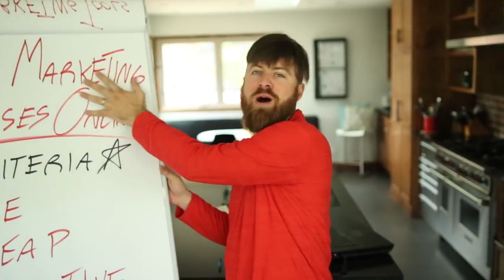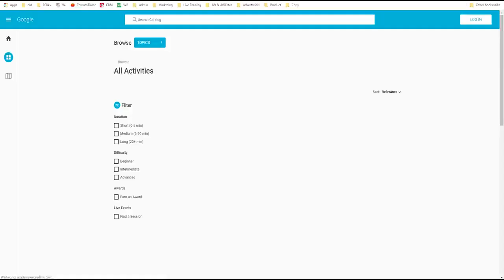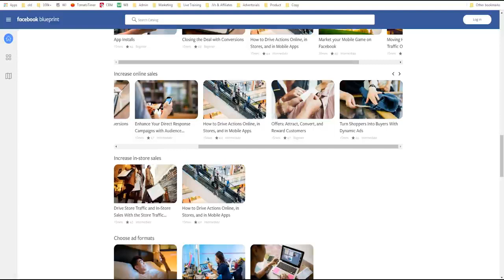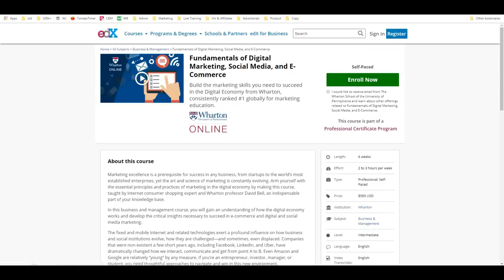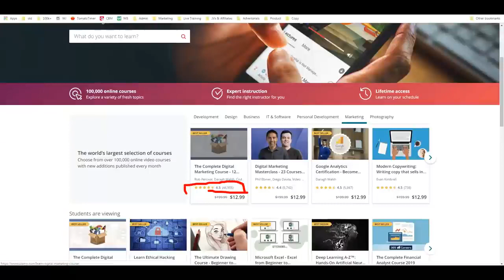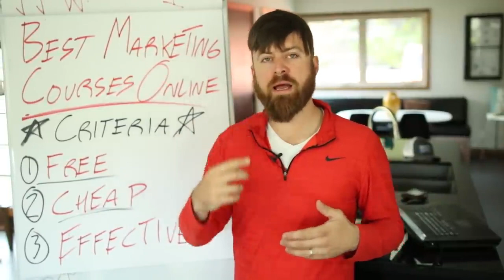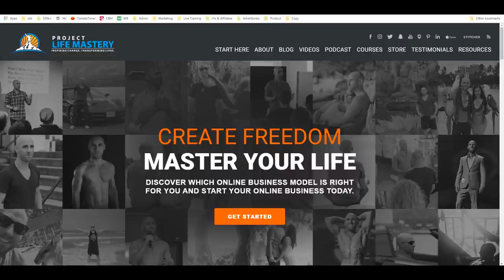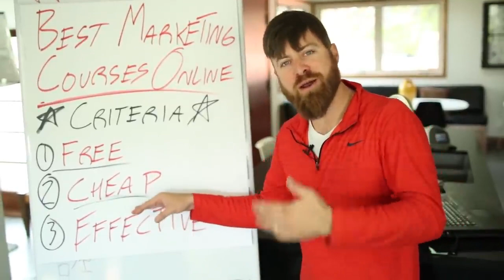HERE ARE THE BEST ONLINE MARKETING COURSES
Online marketing is coming to become the new normal and it's time you got to know the best way to get this to pay you.

Some Online Marketing Learning Tips

Start with SEO. Many of the concepts used by PPC, content marketing, and social media marketing are based on SEO principles. ...

Get Certified. ...

Work with experienced Digital Marketers. ...

Start your own digital marketing blog. ...

And the sky will be the limit.